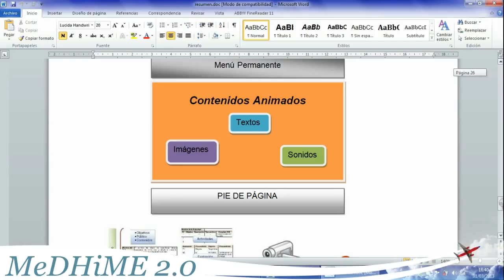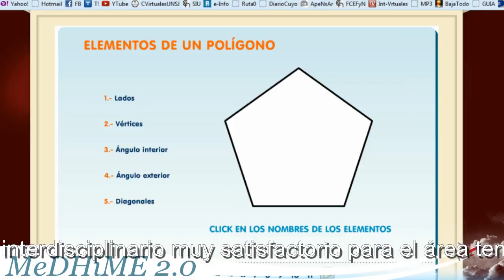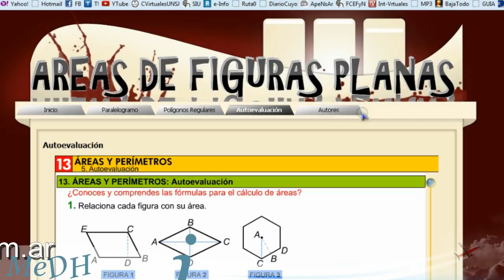OVA Areas.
Areas Matematicas. Descripción de los pasos necesarios para realizar el ova, usando MeDHiME